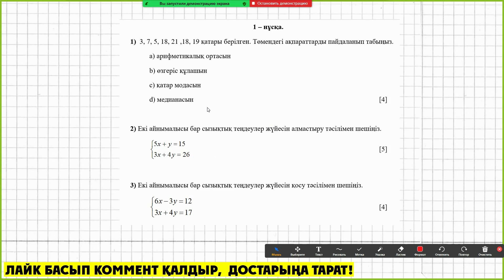6-сынып БЖБ математика 4-тоқсан.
✋Сәлеметсіндерме! Қоңыраушаны басып қой))

📲 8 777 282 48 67 (whatsapp) қосымша сабақтарға жазылу. (математика репетитор)
📆Аптасына 3-рет зум арқылы онлайн.

Бұл видеода математика БЖБ сұрақтарын талқыладым. Көмегі тиді деп ойлаймын, достарыңызбен бөлісіңіздер.